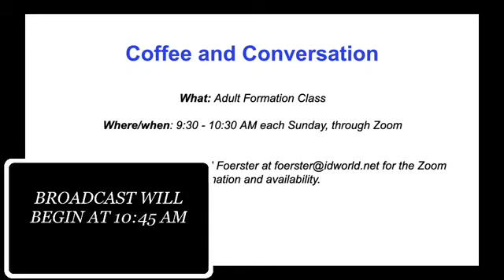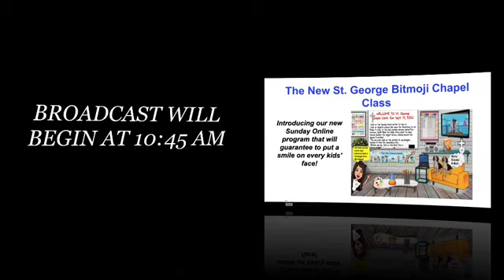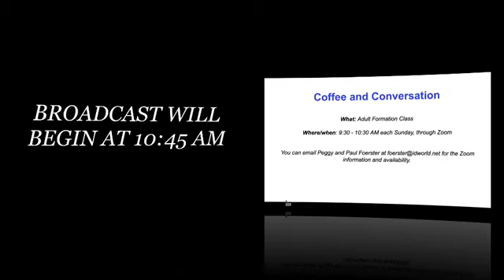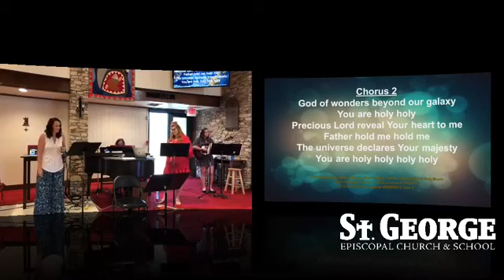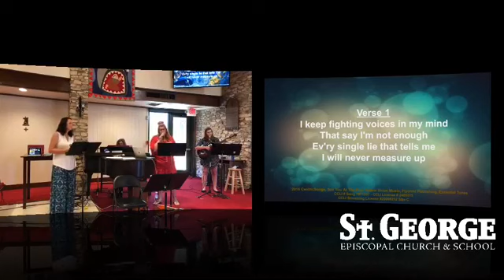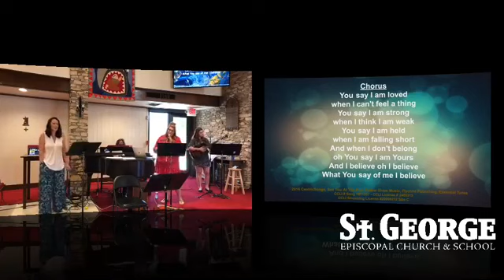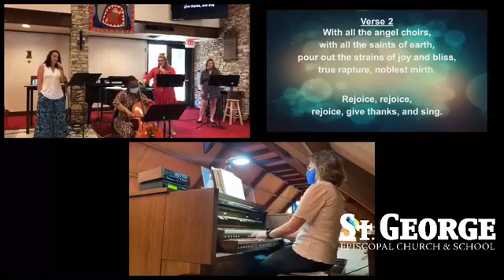Worship Sunday October 11, 2020 - Nineteen Sunday of Pentecost